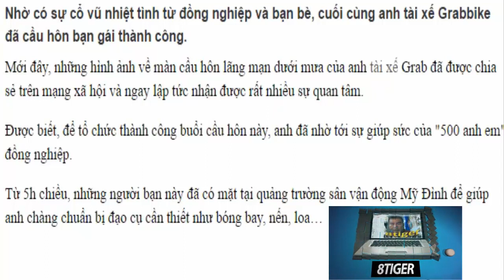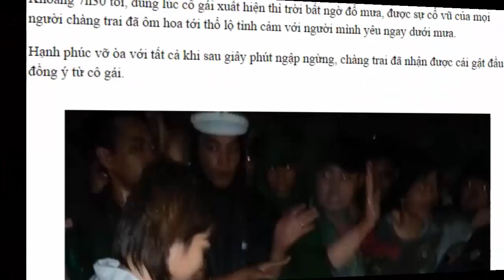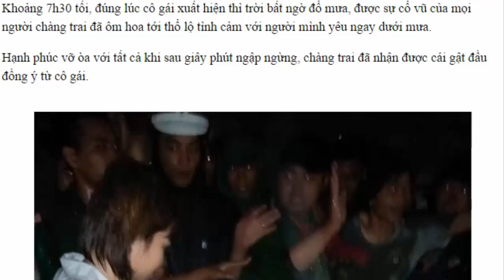TIN TỨC MỚI 🤓 Sự kiện nổi bật của 500 Tài xế Grabike với màn cầu hôn ấn tượng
Rất hân hạnh chào mừng các bạn đến với Kênh của 8tiger kênh chia sẻ các chủ đề: Phật pháp, Giải trí, Các hình thức Kiếm tiền online (MMO), hãy ủng hộ mình bằng nhấn Đăng Ký (Subcribe), Like và Share nhé!
Mọi người có thể kết bạn với mình qua facebook để cùng nhau chia sẻ những kiến thức hữu ích khi lướt web.
Facebook.com/thaitranthientuan
Qua fanpage
Facebook.com/8tigerclick